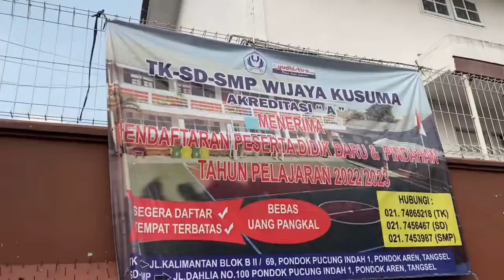What's on the Inside of SMP Wijaya Kusuma?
Mencari sekolah yang nyaman, fasilitas memadai, biaya terjangkau, dengan pendidikan berkualitas? SMP Wijaya Kusuma jawabannya. Kami senantiasa memberikan yang terbaik untuk para siswa agar pengalaman belajar semakin menyenangkan.

Informasi :
Jalan Dahlia No.100
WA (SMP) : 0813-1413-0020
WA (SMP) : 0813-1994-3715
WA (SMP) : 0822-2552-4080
👤 Facebook : SMP Wijaya Kusuma - YWKP